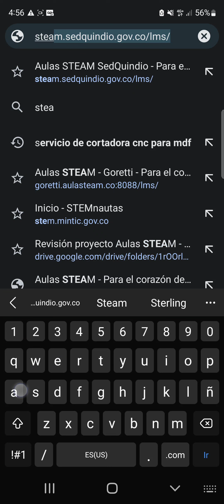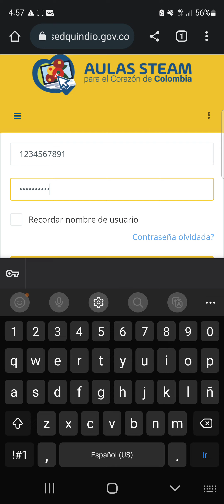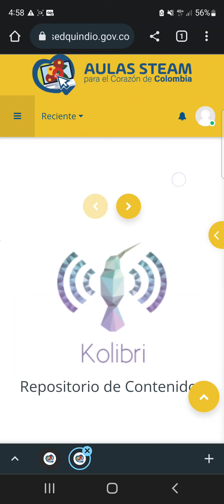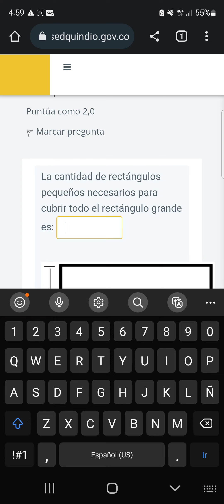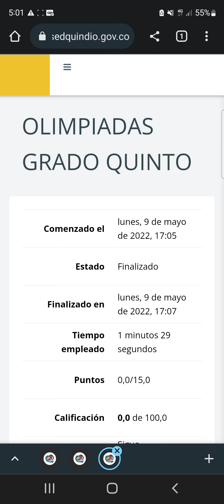como ingresar a las Olimpiadas de Matemáticas de la Secretaria de educación del Quindío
como acceder a la plataforma de las Olimpiadas de Matemáticas del Quindio